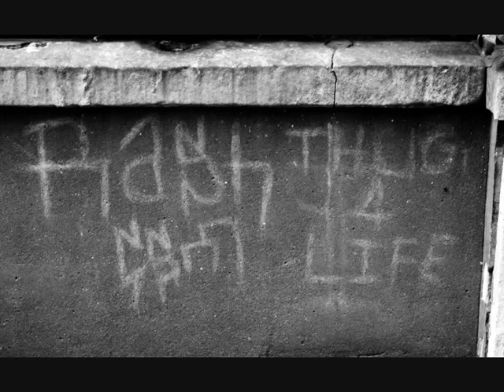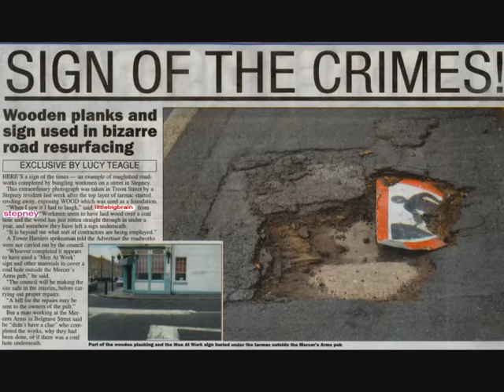RIP: Nurul "Naz" Miah.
What a wasted life. He was released from prison two weeks before he died at home. At the time of his release he was serving 6 years for Heroin dealing and was one year into the sentence. He was released on compassionate grounds. He died from bowl cancer and one of his relatives told me last week they think it was because he would eat the Heroin wraps before the police could get him in possession. He used plastic bags tightly wrapped and would retrieve the wraps after they had passed through his body. It is not a good idea to eat plastic and there is some indication the wraps may have caused the cancer as he had been swallowing them for years. Just a warning.